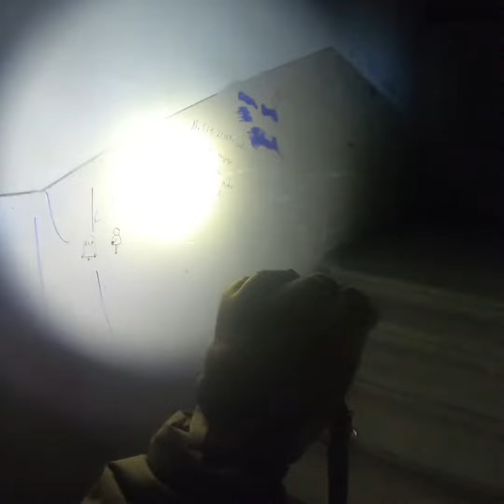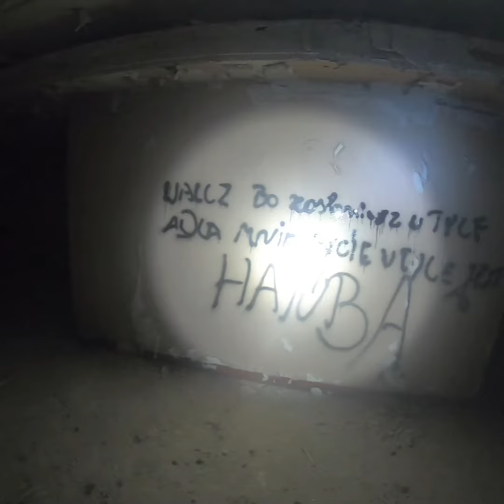Dawna radziecka baza wojsk łączności dalekosiężnej, Kęszyca Leśna